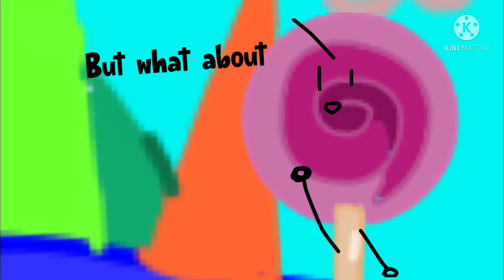Edwin’s Camp Entry 1